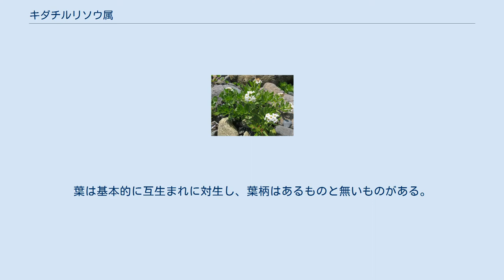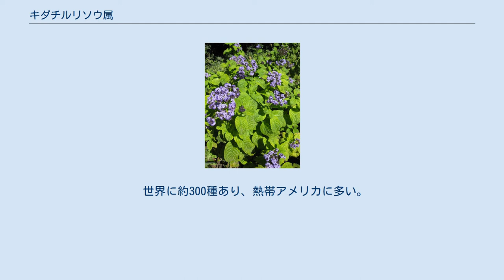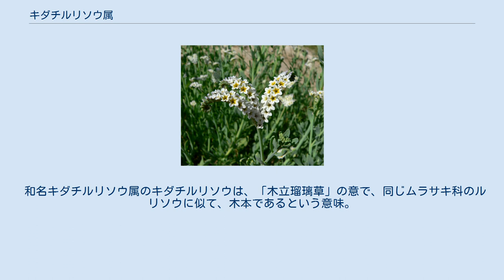キダチルリソウ属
キダチルリソウ属（キダチルリソウぞく、学名：Heliotropium、和名漢字表記：木立瑠璃草属）は、ムラサキ科の属の1つ。
別名、ニオイムラサキ属（ニオイムラサキぞく） 種によって一年草、多年草、低木、小高木またはつる性低木。
葉は基本的に互生まれに対生し、葉柄はあるものと無いものがある。
葉の縁は全縁で、ふつう両面に剛毛が生えるがまれに無毛。
茎先または葉腋に先が巻いた巻散状の花序をつけ、苞はあるか、またはない。
花は白色から淡黄緑色、ときに青紫色がある。
萼は5全裂まれに4全裂し、花後の大きさは変わらない。
花冠は漏斗形になり、5裂し、花冠外面に圧毛が密生し、内面の喉部に付属体は無い。
雄蕊は5個あり、花冠裂片と互生して花筒につき、短いため花筒から出ない。
子房は上位で、4室あり、花柱の先端は円錐状に肥厚し、柱頭は花柱の肥厚した側面につく。
果実は2または4個の分果か、2または4個の小核を含む核果となる。
 世界に約300種あり、熱帯アメリカに多い。
日本には2種が分布し、数種の帰化種がある。
花に芳香があり、園芸植物として栽培されているものもある。
 従来は、果実の特徴をもとに、スナビキソウ属（Argusia Boehm, Messerschmidia L.）、キダチスナビキ属（Tournefortia L.）などに分けられることが多かったが、分子系統学的研究の成果によって、果実の形質は分類系統を反映していないことが明らかにされ、それらの属は本属に統合されることになった。
 和名および学名は特に記載がないものはYListによる。
 和名キダチルリソウ属のキダチルリソウは、「木立瑠璃草」の意で、同じムラサキ科のルリソウに似て、木本であるという意味。
また、属名 Heliotropium は、ギリシャ語で helios（太陽） + trope（回転） からなる語で、「太陽に向かって動く」の意味で、花序が太陽に向かって回ると古くから信じられてきたことによる。